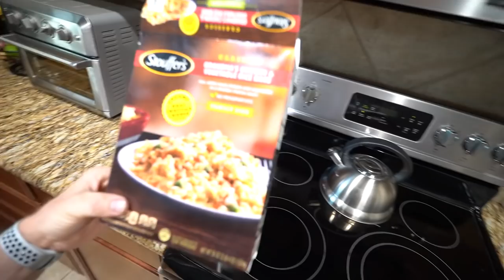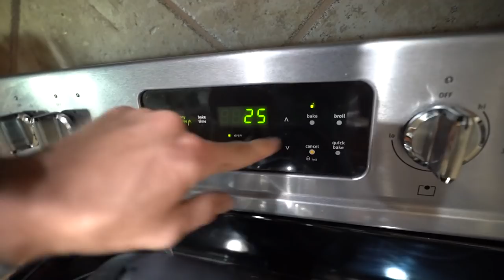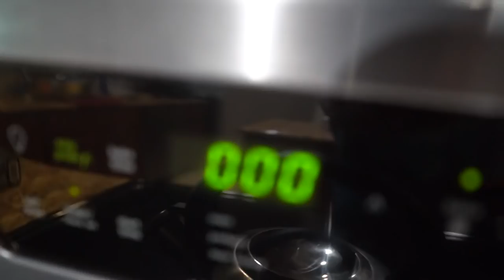COVID-19 UNEMPLOYMENT LOCKDOWN... Thank Goodness for OZARK & TIGER KING!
$90 HEDGE TRIMMERS 😎

PRESSURE WASHER - this isn’t the exact one we used which I borrowed & couldn’t find online. However this one is just as affordable and highly reviewed and the most similar 🔥

Today we cover some channel updates and talk about what we are getting done at the house during quarantine, like yard work, home workouts, and ask what content y’all would like to see while we’re all locked inside. Dallas TX! Enjoy 🤠